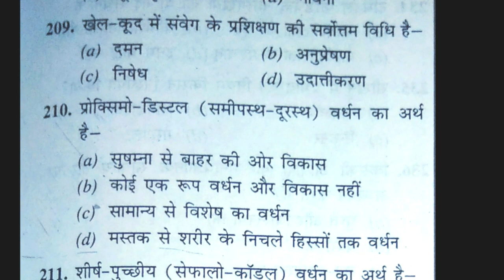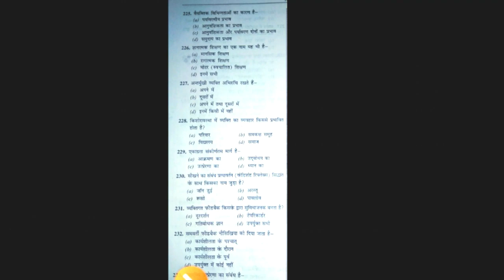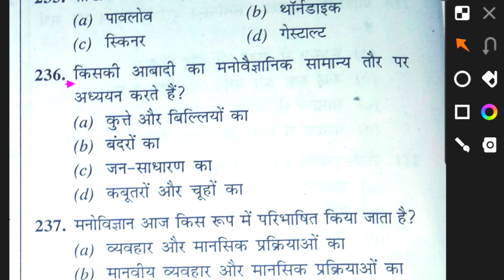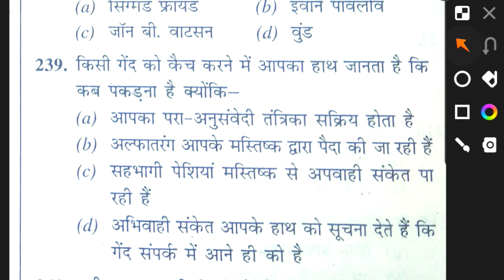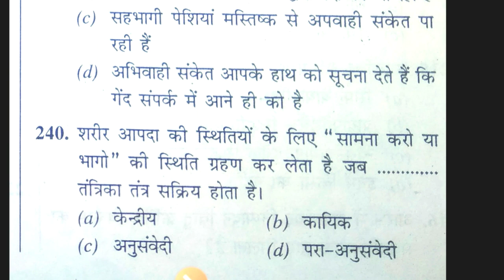KVSTGTPGT Physical and Health Education MCQ practice part-7/Physical education most important MCQ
Hi